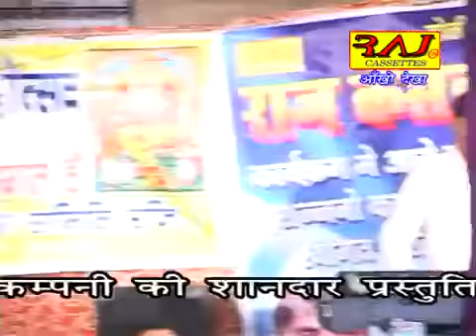Shiv Shankar Bhole Nath || Popular Stage Ragni || Raj Cassettes || Devotional Song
Full HD " Shiv Shankar Bhole Nath " Full Length Dehati Video Song

Song - Shiv Shankar Bhole Nath

Thank You So Much By : Raj Cassettes

Check out some of the Dehati Videos, Raj Cassettes